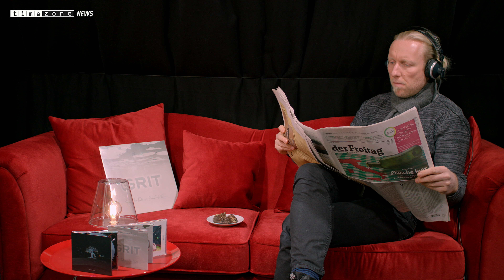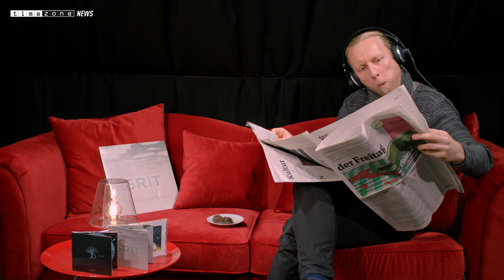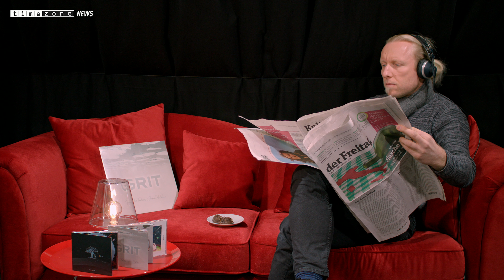Timezone News vom 2. März 2018 mit Daniel Oldemeier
Daniel stellt Euch drei neue Releases vor: Das Album „apart“ von Tidemore, die CD und 12“ Vinyl „Grit“ von Gordie Tentrees & Jaxon Haldanevon und die Debut-CD „Faithful Friend“ von den Maloun. Schaut mal rein!